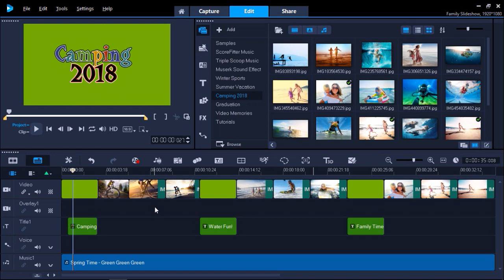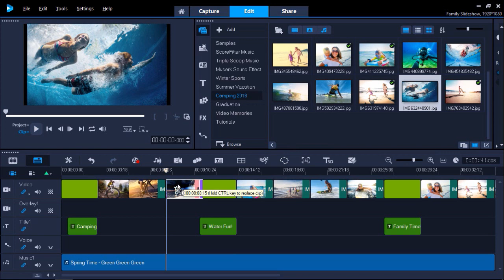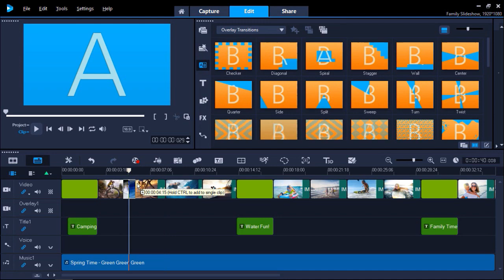How to Ripple Edit in VideoStudio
This tutorial will show you how to save time and effort by automatically syncing your titles, overlays and audio in VideoStudio with Ripple Editing. Download a PDF copy of the written tutorial from our tutorial page and follow along